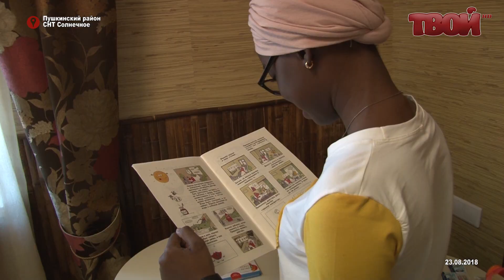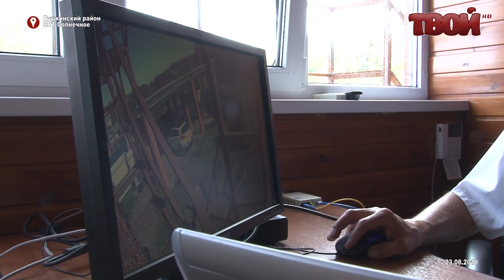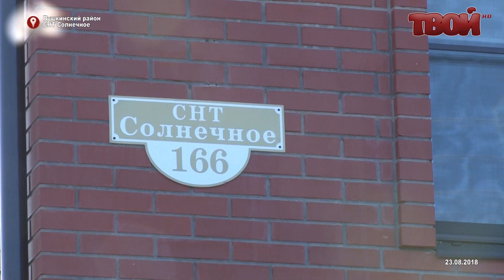Лиса Лизавета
Детский сад "Лиса Лизавета" отличается от других многим. Хотя бы тем, что это обычный загородный дом,с которым однажды не хотелось расставаться хозяевам.